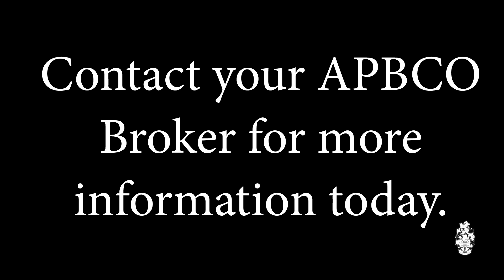What it Means to be a Golden Policy Holder